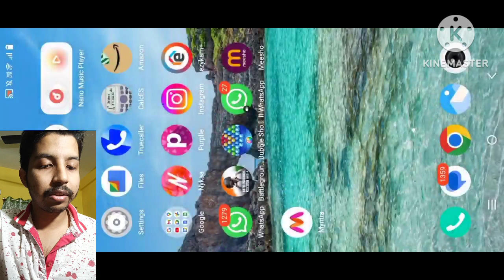Akm Glacier Skin Gurrented Reward in BGMI😱😱..